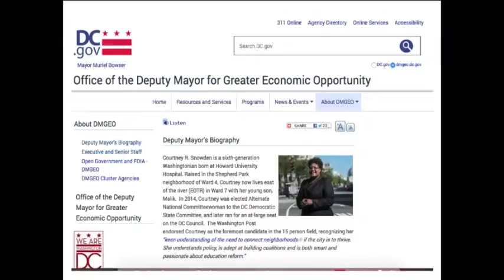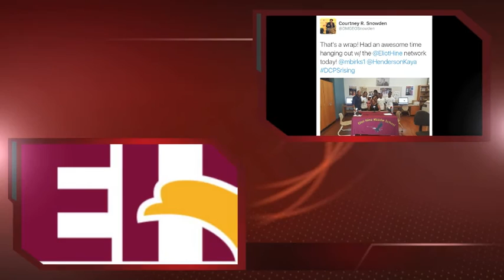Deputy Mayor Courtney Snowden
Mandrell Birks, Eliot Hine Network, Eliot Hine TV, DCPS, Deputy Mayor Courtney Snowden, dc.gov, Mayor Bowser, DMV, Eliot Hine Middle School, Washington D.C., District of Columbia Public Schools,